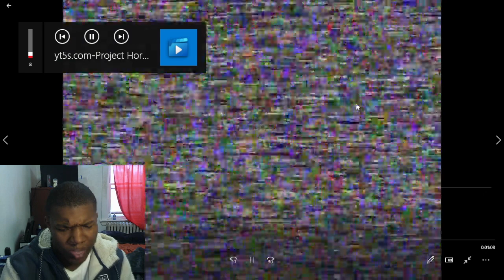Project Hornet - Official Teaser Trailer REACTION